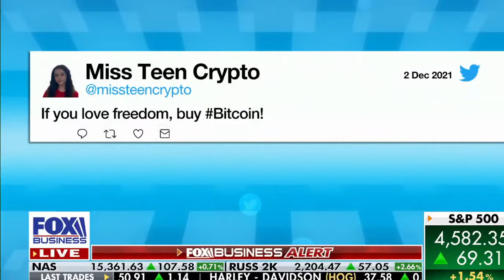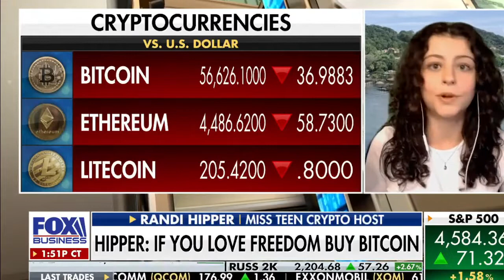Talking Bitcoin and NFTs with Miss Teen Crypto on Fox Business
Shout out to Fox Business and Charles Payne!